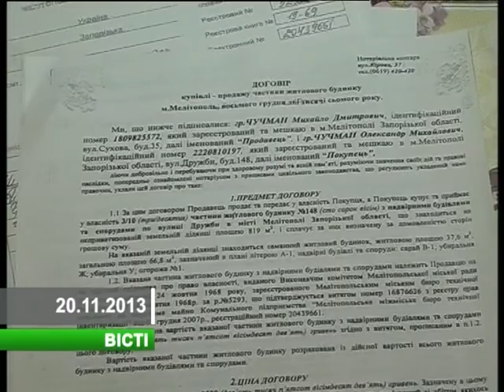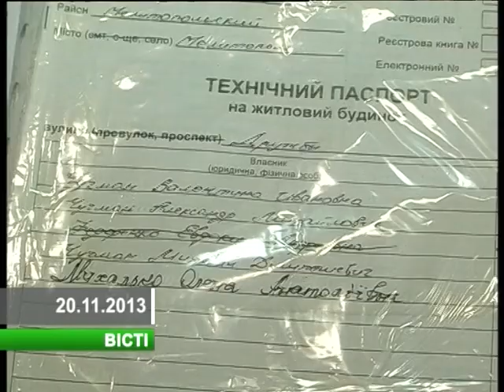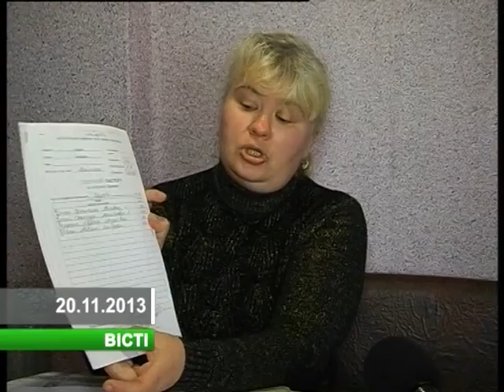Вести 20.11.13 Санта Барбара по - мелитопольски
Мать пятерых детей пытаются лишить жилья, принадлежащего ей по закону. В апреле прошлого года в программе «Вести» мы уже рассказывали историю семейной войны. Тогда мы общались с обеими конфликтующими сторонами. Но если тогда речь шла лишь о выплате, якобы, безосновательно полученных Еленой Михалько денег, то сейчас дело получило новый поворот.